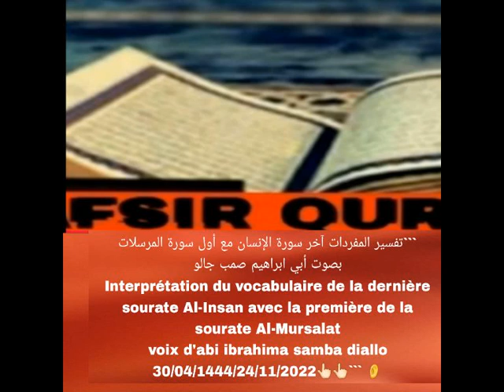TAFSIR QURAN CHEIKH SAMBA DIALLO (1)